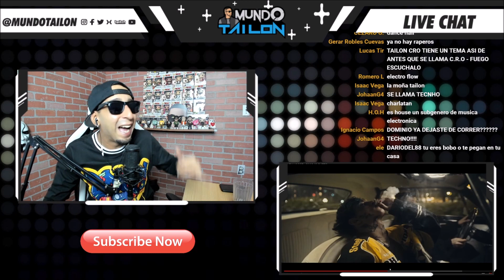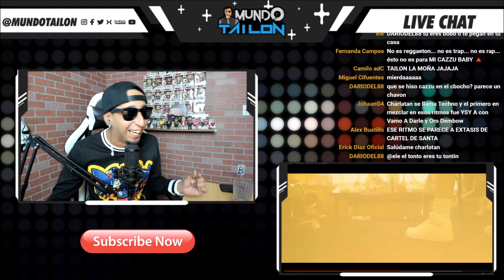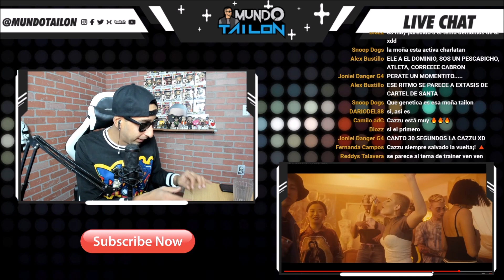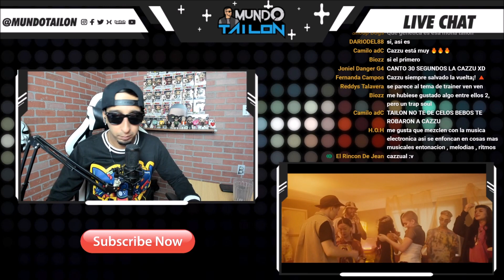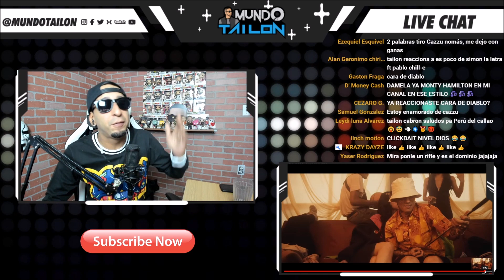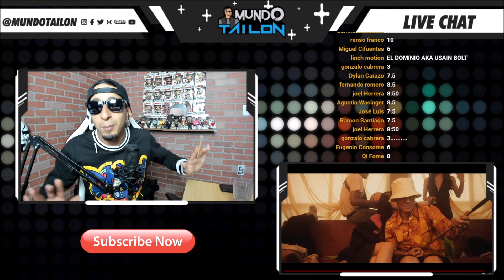[REACCION] C.R.O x CAZZU - AFTER HOUSE (Video Oficial)